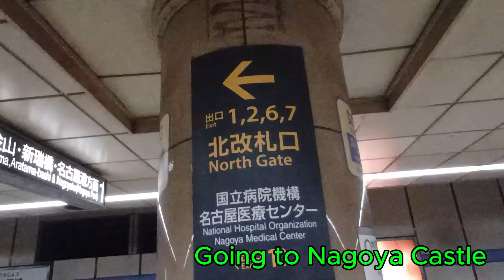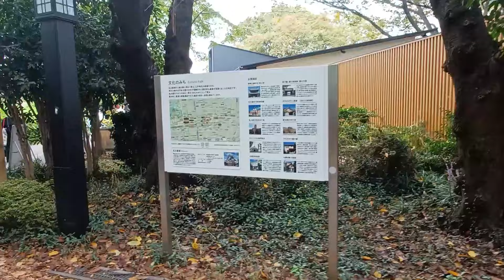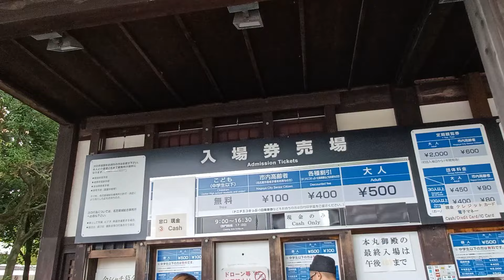Day 7 of 15-Day Japan Trip (Osaka, Nara, Kyoto, Nagoya & Tokyo) | (Part 1)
This is the seventh day of my 15-Day Japan Trip (Osaka, Nara, Kyoto, Nagoya & Tokyo).

Nagoya Castle and Tokugawaen

Video taken on October 5, 2024